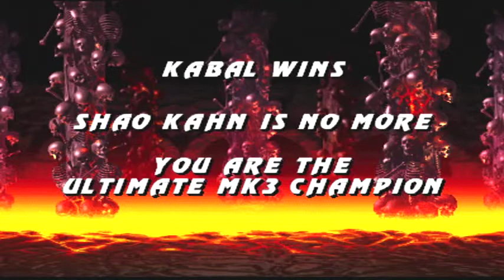Ultimate Mortal Kombat 3 (Arcade) Kabal Playthrough on Very Hard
This is the PS3 version of Ultimate Mortal Kombat 3. Playing the arcade ladder on Very Hard with Kabal. He is beyond the #1 character in UMK3. He was arguably the strongest character and he was top tier in MK3. He was broken in MK3 and he has been nerfed in UMK3, but he was still OP. He was still broken in MK Trilogy. Most definitely my favorite broken special move in the MK3 series has to be his Spin Dash and Ground Saw. His Ground Saw was nerfed in UMK3.